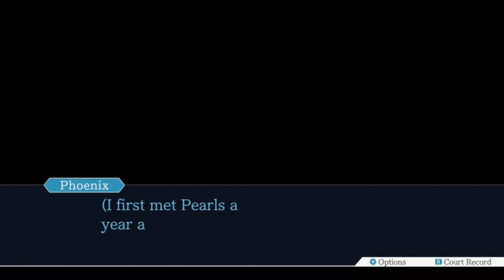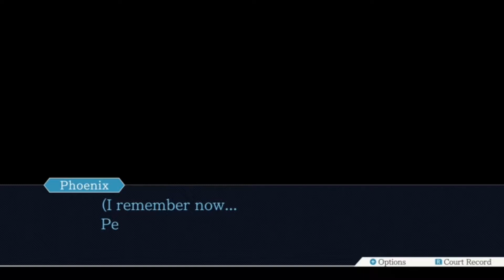Let's Re-play Ace Attorney - episode 11 - part 2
picking up where we left off we try to learn more information in our investigation for this case.